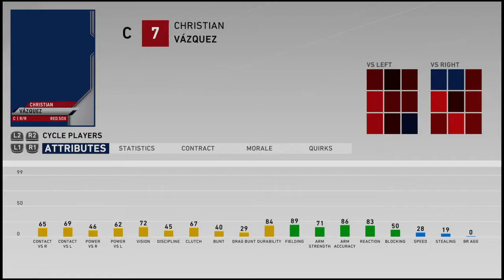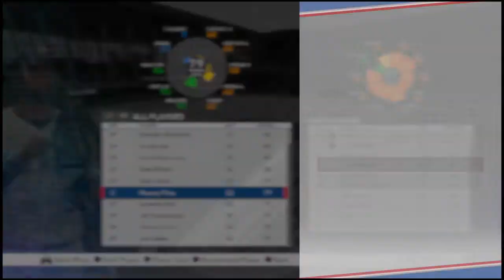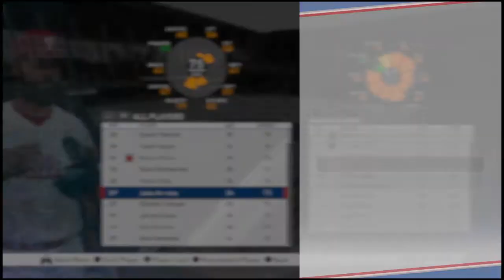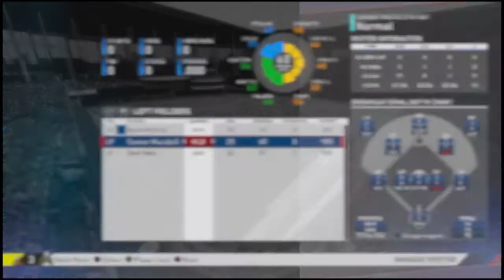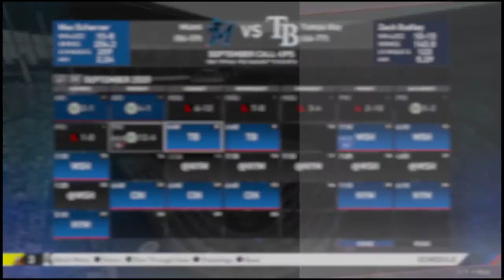How Bad Is A Team Of All Catchers?! - A MLB The Show 20 Fantasy Draft Challenge Experiment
WHERE ARE YOU J.T.?!! WELCOME TO A WEIRD FANTASY WORLD FULL OF CATCHERS!!!

In this video I challenge myself to draft a team full of position players that are only catchers, and using their secondary positions, attempt to piece together the best team possible and make a run an the playoffs! Can I do it?! Will it fail horribly?! Watch and see!

MLB The Show 20 is a baseball video game by SIE San Diego Studio and published by Sony Interactive Entertainment, based on Major League Baseball (MLB). It is the fifteenth entry of the MLB: The Show franchise, and it was released on March 17, 2020, for PlayStation 4. Chicago Cubs infielder Javier Báez is featured as the cover star.